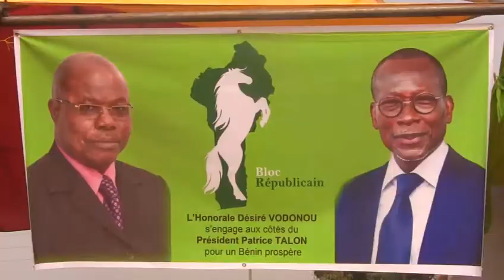Désiré Vodonou n'es plus membre du PRD. Meeting d'adhésion au Bloc Républicain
Le Bloc Républicain s'enracine dans la 24é circonscription électorale.
Quelques jours après l'adhésion au Bloc Républicain de Zéphirin KINDJANHOUNDE et de son parti UDD-WOLOGUÈDÈ, c'est le tour de Désiré VODONOU avec son mouvement Mikpléxalodo. La cérémonie de déclaration officielle d'adhésion a eu lieu ce Samedi 29 Février 2020 au terrain de sport du Ceg Zogbodomey avec une forte mobilisation. Des hommes politiques, sages, têtes couronnées et militants. Suivez ici le reportage.